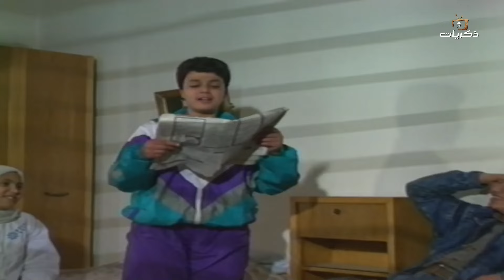مسلسل جدي العزيز شكرا | الحلقة التاسعة